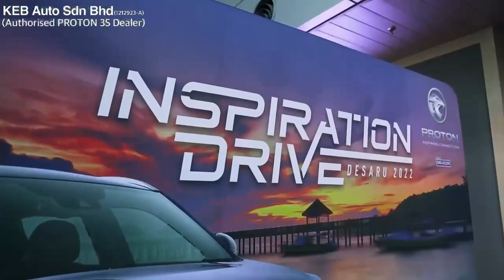PROTON X70 Media Interview -Utusan Malaysia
A combination of performance, fuel efficiency and comfort. ​

Anuar Norick from Utusan Malaysia was impressed by the performance of the 1.5L TGDi Engine that is built into the Intelligence that Inspires as it endows the Proton X70 with awesome performance that you can rely on to conquer every road condition and make your daily drives more enjoyable! ​

Discover more about the PROTON X70

please visit

KEB AUTO SDN BHD
Jalan Jelatek
(Proton Authorized 3S Dealer)

We provide best service and higher loan approval for customer,Sales Advisor are well trained and experience on loan submission.
Our service advisor are friendly and experience to solve problem.

Address :
Lot 532 , Jalan Jelatek, 54200 Kuala Lumpur, Malaysia.

Or Call
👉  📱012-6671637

For Futher Enquiry.✌🏼😀